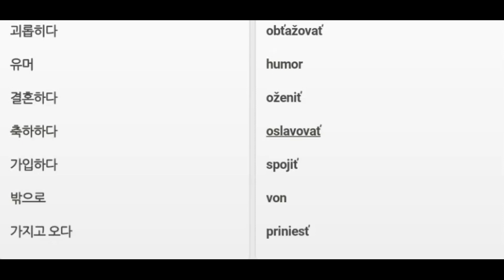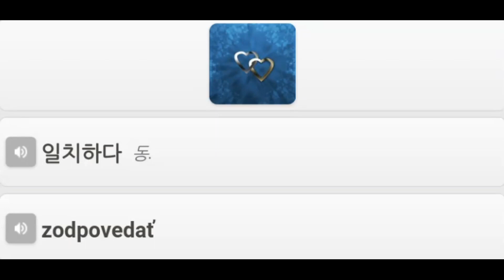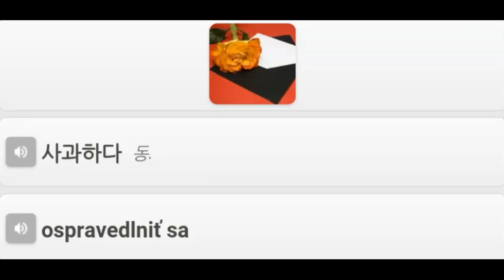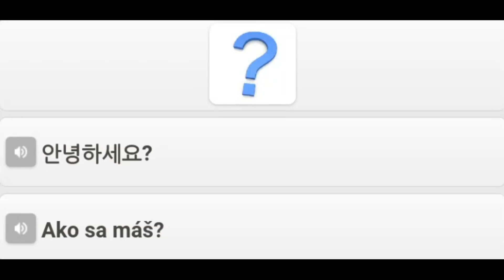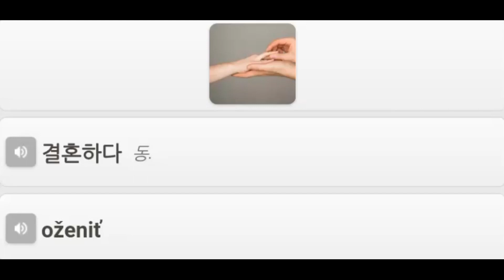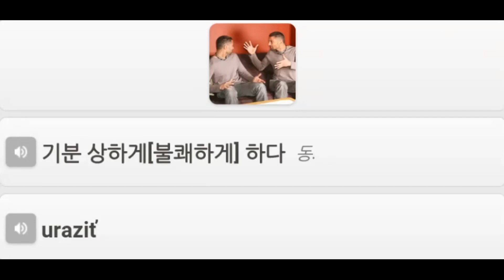20 Slovak Dating phrases